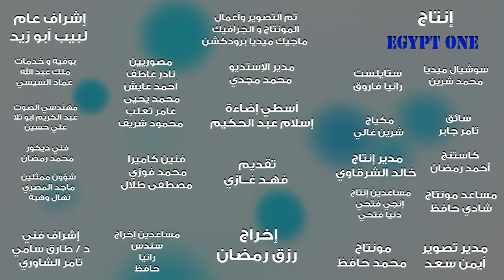المرأه مشكلة صنعها رجل .. في "نقطة ومن أول السطر"